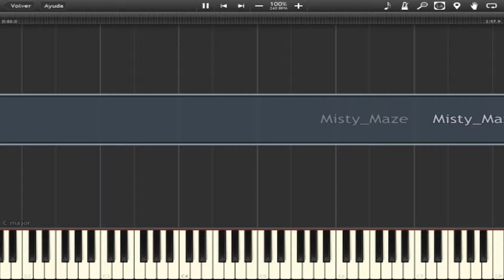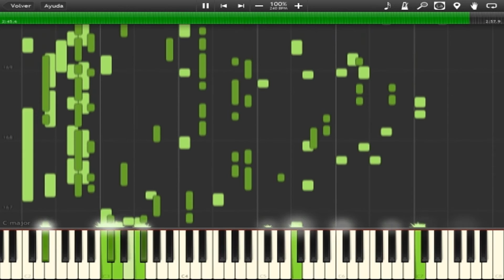Misty Haze - Adventure Island 3 (Synthesia)(Tremolo Strings)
Adventure Island 3 song, Misty Haze, played with Synthesia using the Tremolo Strings.

+ Channels/+Canales:
NekoSamaRG:
Like my Facebook page. :)/Like a mi página de Facebook. :)